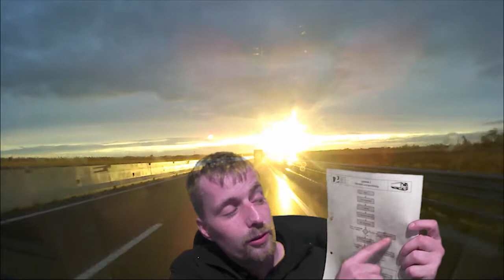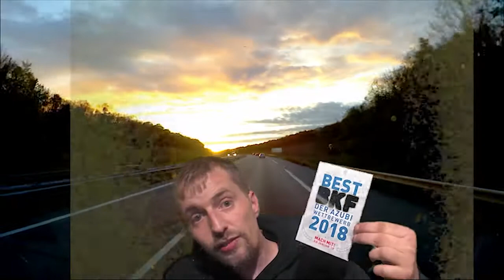#6 Folge Das etwas andere Berichtsheft eines BKF Azubi´s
Hallo und herzlich Willkommen, bei der #6 Folge das etwas andere Berichtsheft eines BKF Azubi´s.
Diese Woche war meine erste Schulwoche in der Ausbildung, es war sehr ungewohnt nach so langer Zeit wieder in einer Schule zu sein.
Aufgrund der Gegebenheiten in der Berufsschule, habe ich in diesem Vlog sehr viel Archivmaterail aus meiner vorherigen Tätigkeit verwendet. Dafür könnt Ihr tatsächlich sogar ein bisschen was lernen.